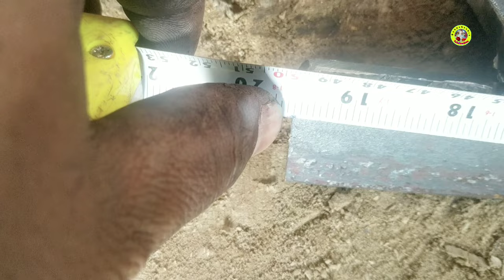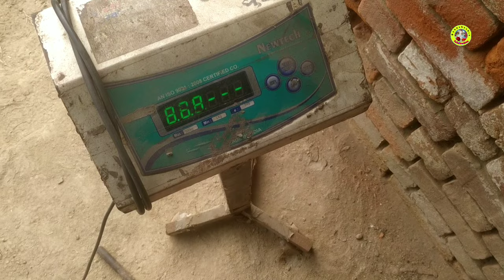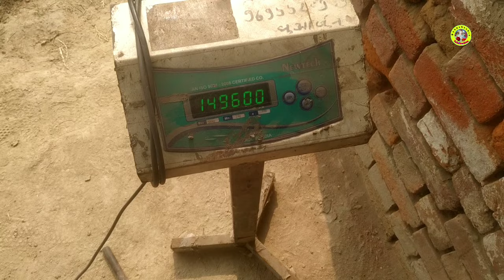लोहे का दो पलिया दरवाजा कैसे बनाये? Double door making process! Lohe ka do Paliya darvaja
Hi guys
     Friends  I am explain in this  video that how you make double door
Welcome to your gyanchandrafabrication YouTube channel
  In this channel you will got to know the best Fabrication Works ideas
   Fabrication tips and tricks
Bending tools
Cutting tricks
Welding project's
Design Gates
Design grills
Design door
Rolling shutter, gear ster
Maharaja gate and simple gate
      Homemade tools and many more that may work for you

weldingwork